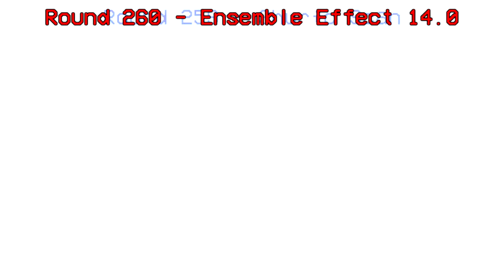Let's Go Csupo Render Pack Collection 1000.0 (Part 26/READ DESCRIPTION)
List for Part 27:
261. JSVE Major 3
262. SeaSkyFlangedSawChorded
263. X Enhanced With CoNfUsIoN
264. The Real G Major 4
265. Pika Major
266. G Major 7
267. G Major 196
268. Radioup V24
269. DeuntaCisseup V1.CirnoDay
270. Happy X

NOTE: Part 29 is 10 Minutes Long because of Part 28 Having Replacing Time #7, which is 1 Minute Long, Also Part 28 is Long, Part 30 Will Have A Speed Up Effect, Which Turns Everything Back to Normal